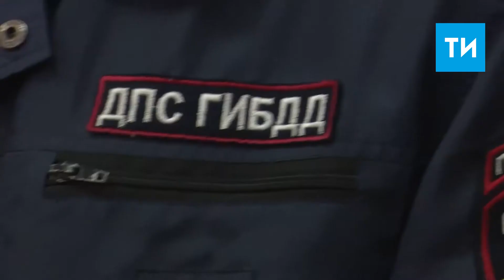Водитель электросамоката - это пешеход?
Житель Татарстана попался выпившим за рулем электросамоката. Теперь ГИБДД хочет лишить его водительских прав.

Вот только в ПДД понятия «электросамокат» нет. Поэтому, как считает мужчина, по закону самокат - это очень быстро двигающийся пешеход.

Следите за новостями Татарстана, России и мира:
tatar-inform.ru
Специальные репортажи, интервью и события:
sntat.ru

Если вы сидите в Одноклассниках, то оперативные новости тут:
ok.ru/tatarinform
Коротко о самом важном в Twitter: